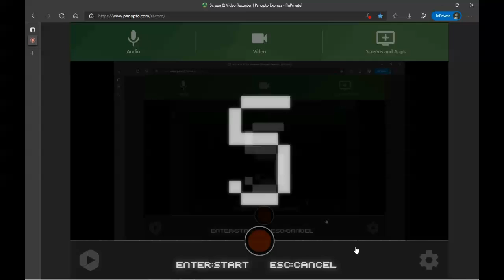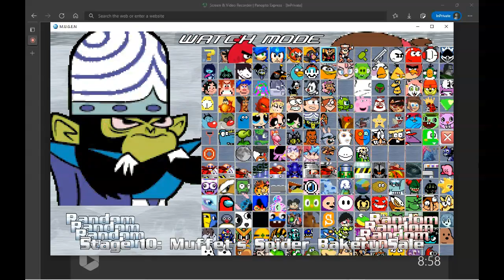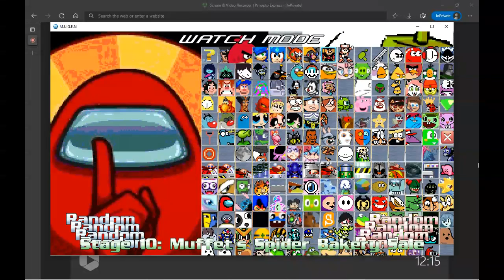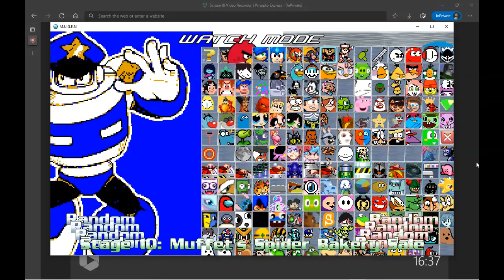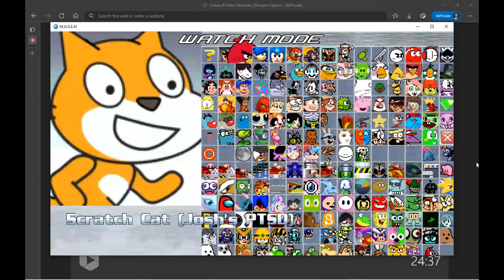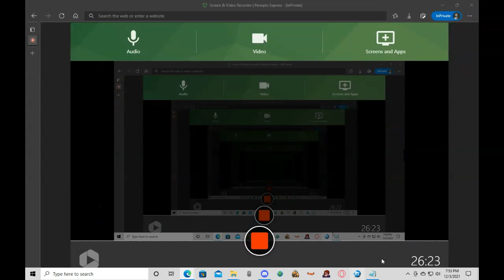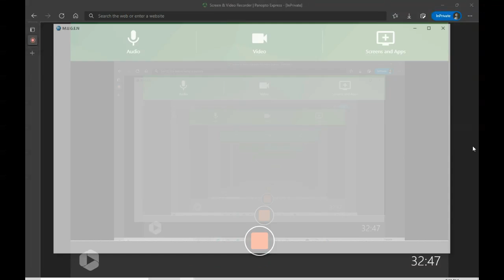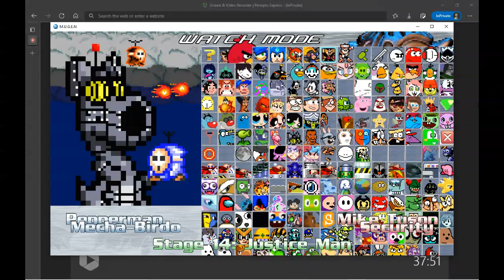Fri Dec 03 2021 7 26 53 PM